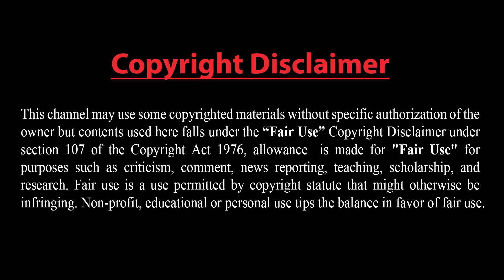ইউক্রেন ইস্যুতে ফেসে যাচ্ছে পোল্যান্ডে !! ইউরোপ-যুক্তরাষ্ট্রের মাথা নষ্ট !! চীন-রাশিয়ার ঐক্য !!